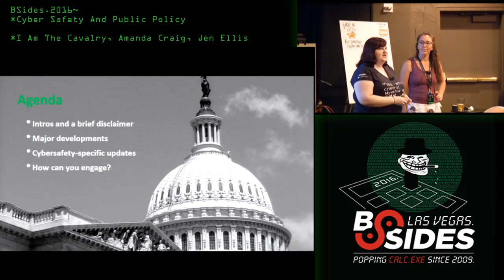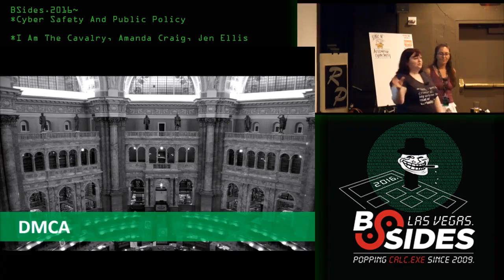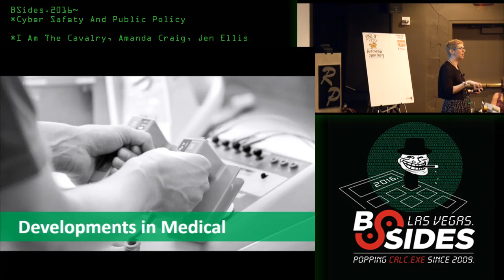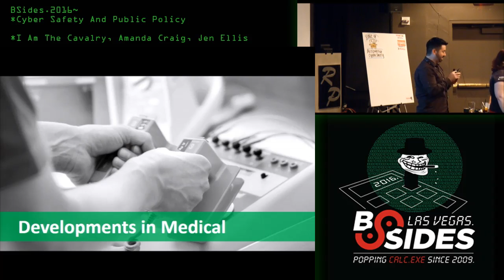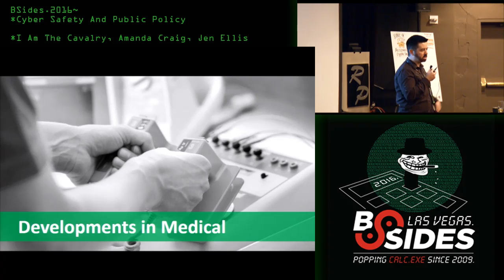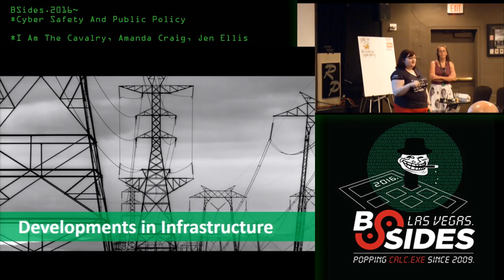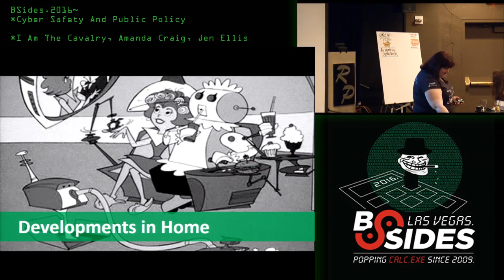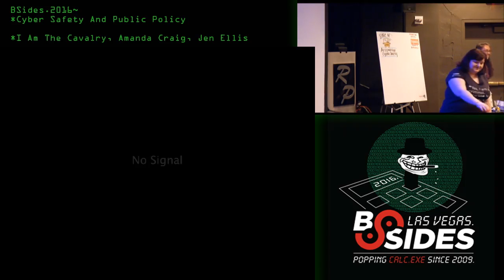Cyber Safety And Public Policy - I Am The Cavalry, Amanda Craig, Jen Ellis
Cyber Safety And Public Policy -IATC, Amanda Craig, Jen Ellis
I Am The Cavalry